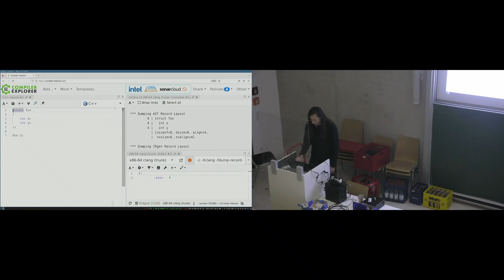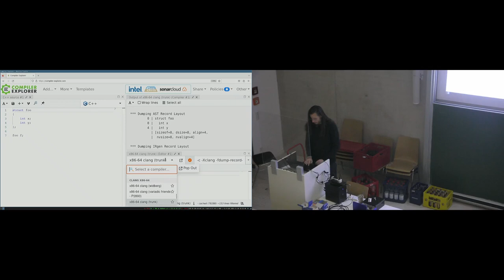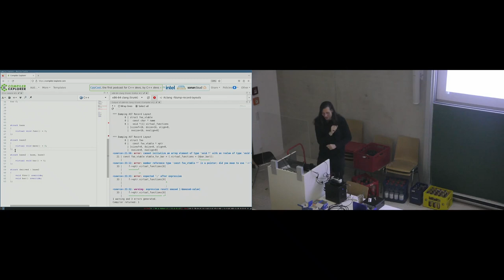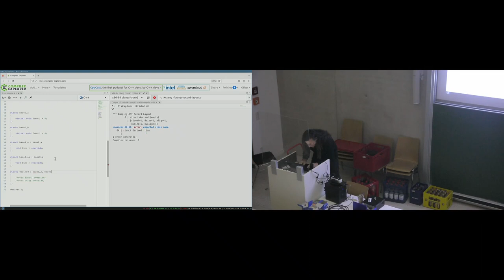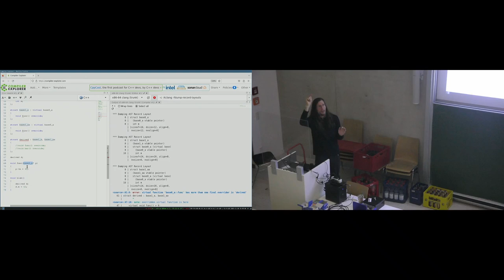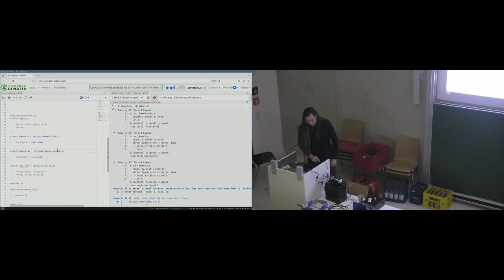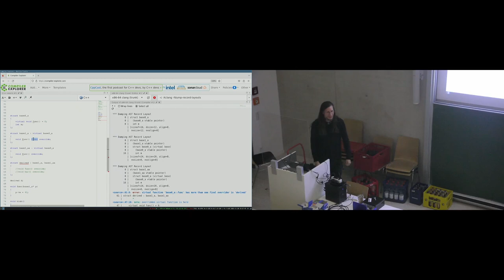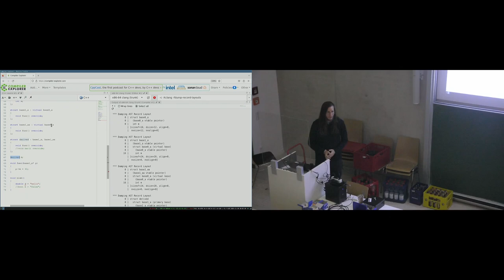[c¼h] C++ virtual functions, inheritance, multiple, virtual and the evil from the planes of doom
Von robot.

Ich wollte nur schnell ein Refaktorierungs-Werkzeug fuer clangd/vscode schreiben... leider fuer C++. Daher bin ich stracks in die Untiefen von Vererbung und virtuellen Funktionen hinabgestiegen.